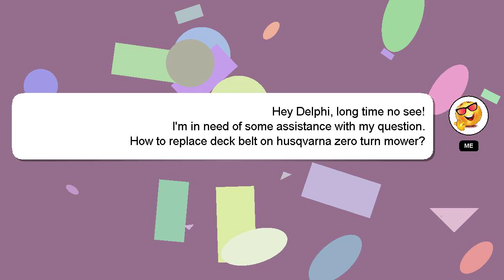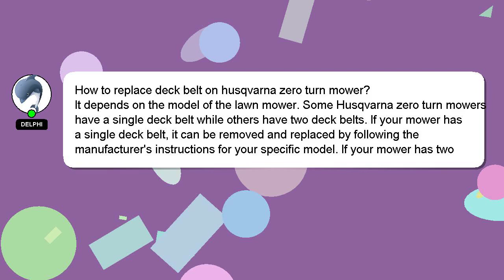How to replace deck belt on husqvarna zero turn mower?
A brief presentation of myself, Nice to meet you, I am Delphi. Allow me to provide support in answering your questions. - How to replace deck belt on husqvarna zero turn mower?

If you have more specific query you can comment or chat with me  and let me know your queries. Providing an answer will be acknowledged and appreciated with a 'heart' from me.

*2 What we are experimenting :*